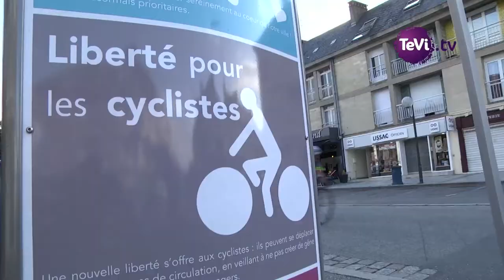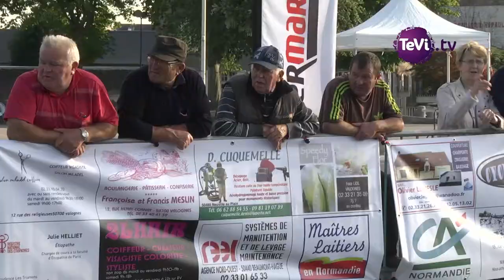Fête Nationale 2017 Valognes (50)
Course cycliste, majorettes, concert festif et feux d'artifices se sont succédés le 13 Juillet 2017 à Valognes, dans le Cotentin.